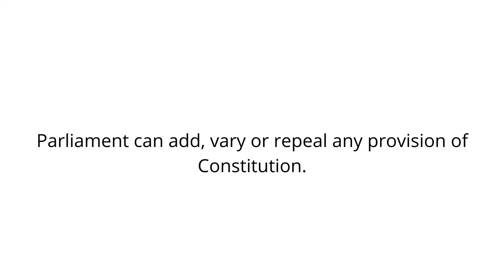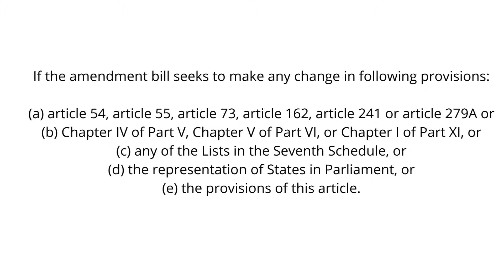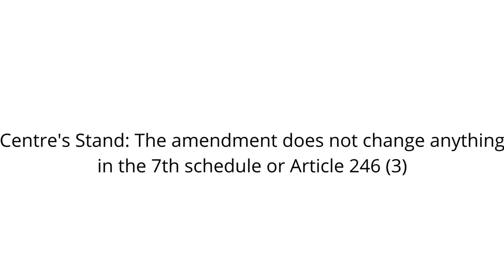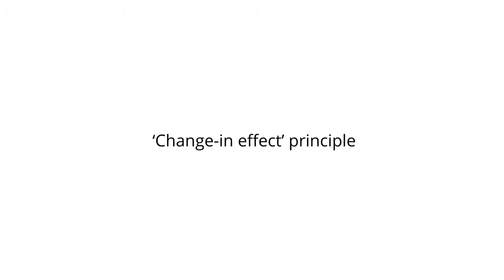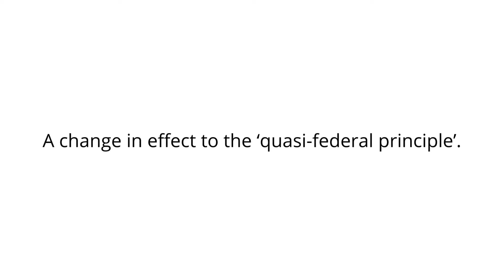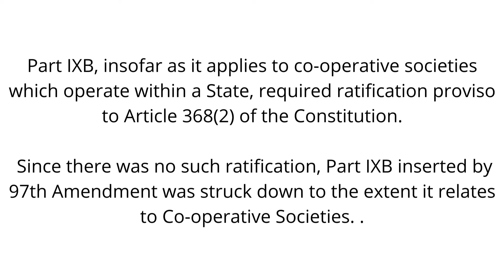Interpretation of ‘Change’ : Why Supreme Court Struck Down Most Of 97th Constitutional Amendment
Review of Supreme Court Judgment in Union of India vs. Rajendra N. Shah.

Voice credits: Anchor.fm
Blog credits:  citecase.in